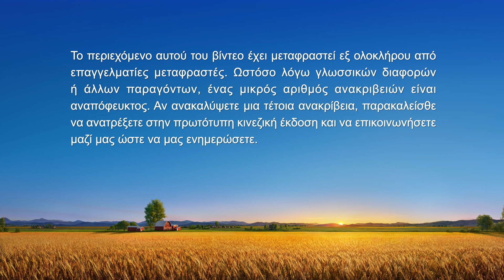Καθημερινά λόγια του Θεού: Είσοδος στη ζωή | Απόσπασμα 420